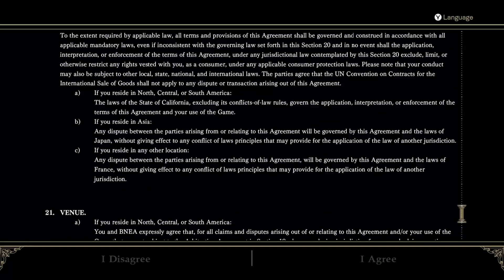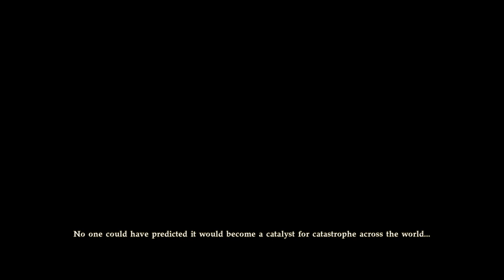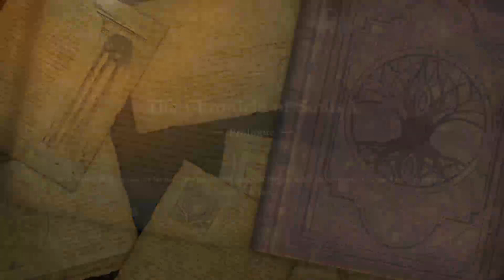Highlight: soul calibur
If you would like me to consider reviewing your product please send a email to . All other product related questions should be posted in the comments section of the video.

I appreciate everyone's help and support in keeping this channel going. This does not affect your purchase price.  Many of these locations I have purchased from in the past.  Some will have more advantages then others.  Thank You for your channel support.

Multi Brand Stores

If you would like me to review your product please send a email to Bowers and Wilkins Definitive Technology Klipsch Crutchfield